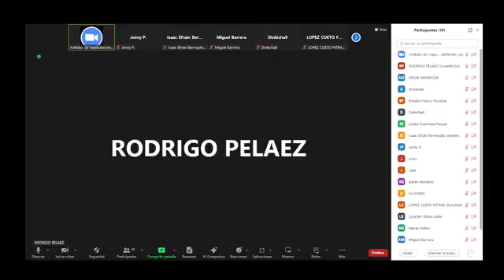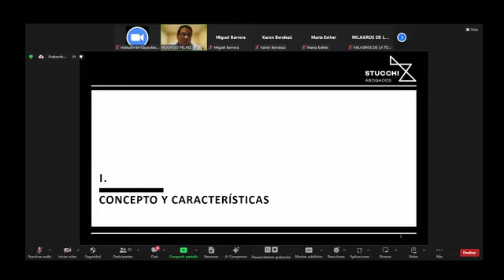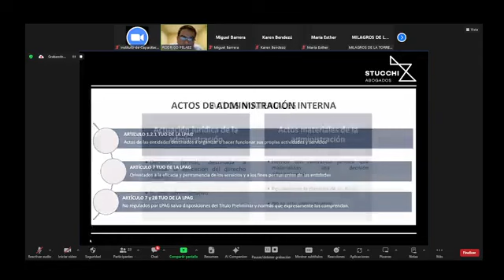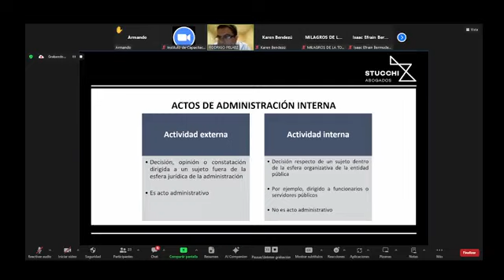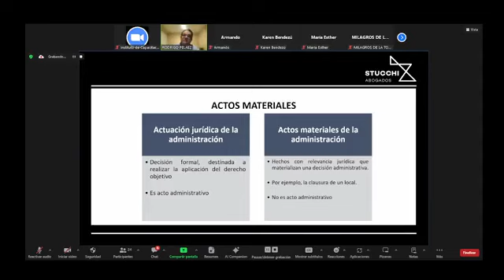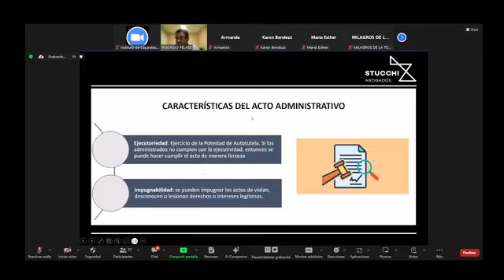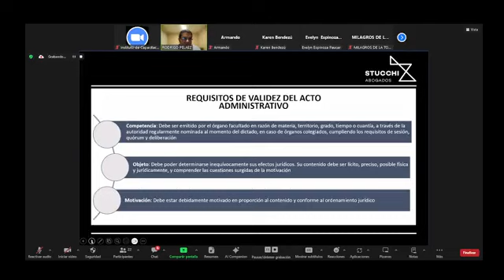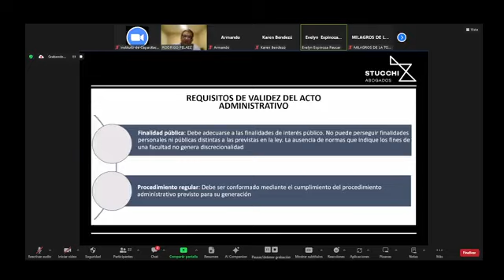Ley del Procedimiento Administrativo General